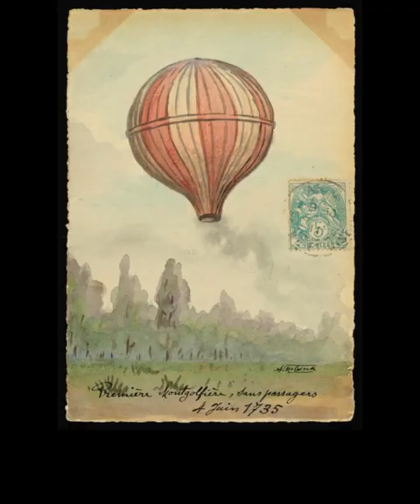Montgolfier Brothers First Balloon Flight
Brief balloon first flight history